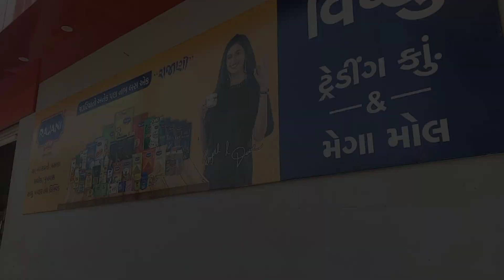vlogs - vlog 2023 - my vlog 2023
Your search,

 mehnat song

mehnat ki paidi

mehnat official video

Mehnat

 friedrich nietzsche how to be successful,

 motivational video,

 vlogs,

 daily vlog,

 family vlogs,

 Vlog
Success video

Success

Mana ki mushkil hai

Safar

Mehnat

Mehnat kar

Mehnat se duniya jit

Mehnat vs kismat

Mehnat and success

Vlog video

Desi vlog

Village vlog

Gamda nu vlog

Morbi vloger

Morbi vlog

Gujarat ka vlog

Gujarati boy vlog

Gujarati Manas

#15 on treding
#33 on treding